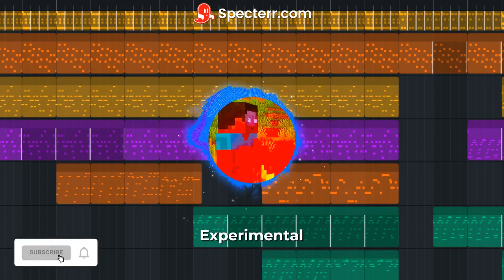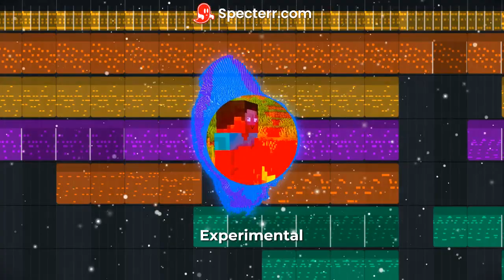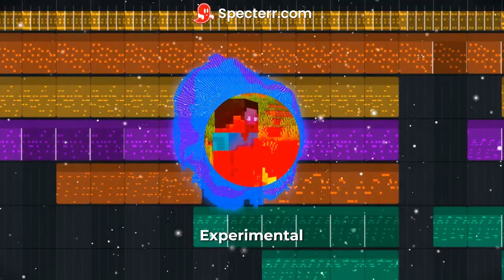Experimental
Original Music by Potang
Got the idea of this when playing around with chords.
Specterr for the audio visualizer

This is a human-readable summary of (and not a substitute for) the license.